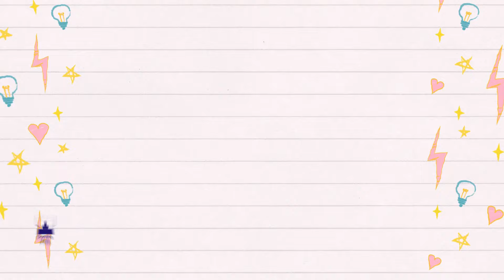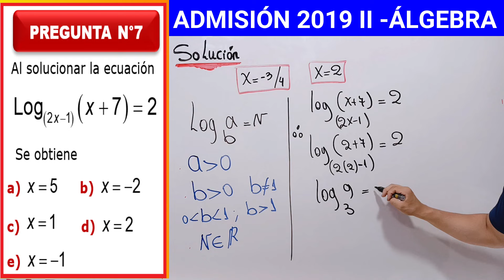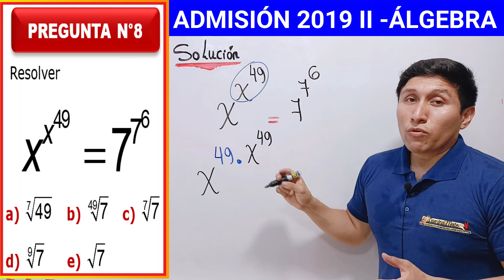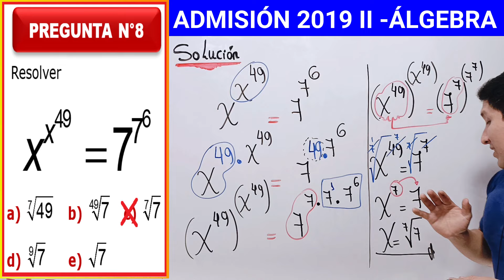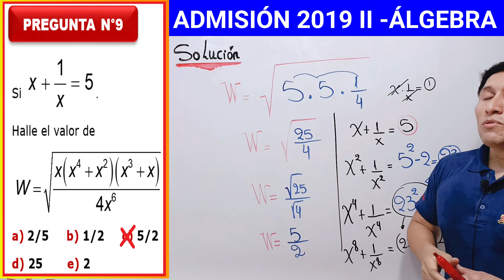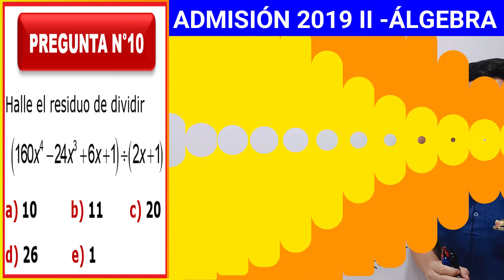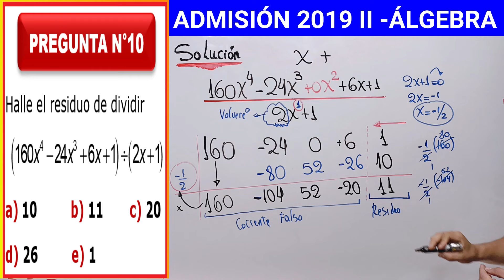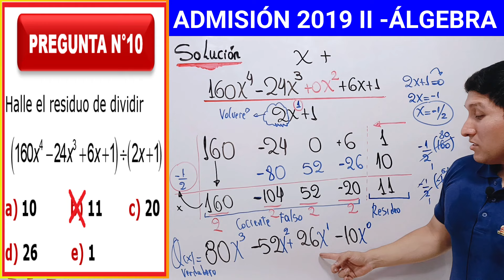📚SOLUCIONARIO DEL EXAMEN ORDINARIO UNPRG 2019 II-[ÁLGEBRA]-[PROBLEMAS: 7,8,9,10]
🔥Este video contendrá :
-Desarrollo paso a paso de las preguntas de álgebra tomadas en el examen ordinario UNPRG en el año 2019 II
-Este video contendrá el desarrollo de las preguntas : 7,8,9,10 de 15 ejercicios de álgebra tomados en todos los grupos